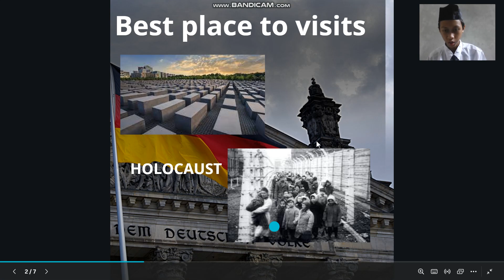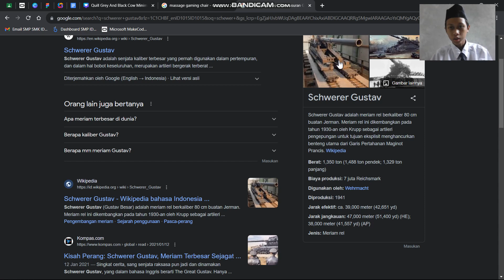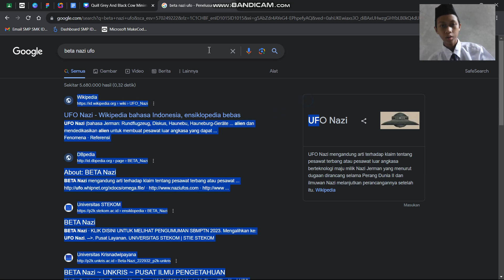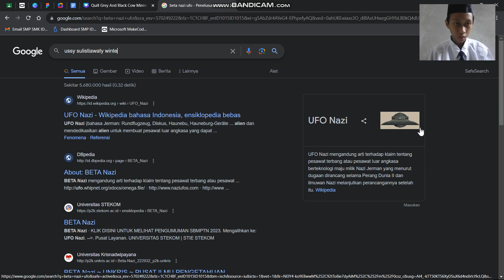Tama Country presentation